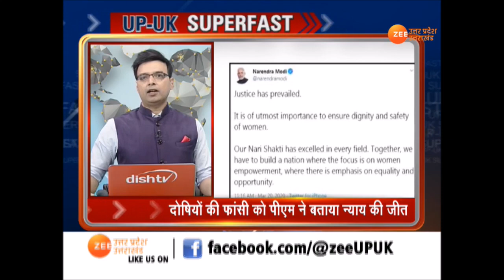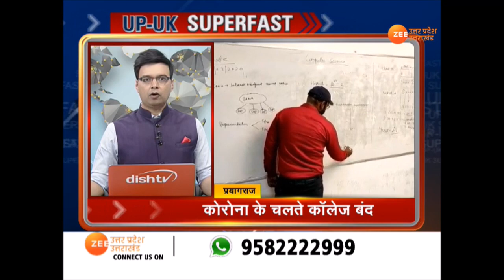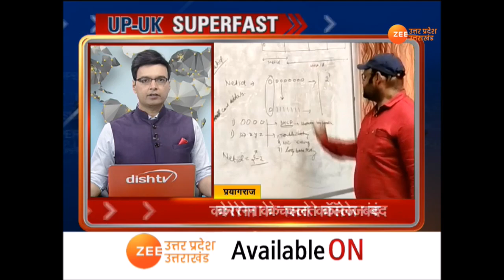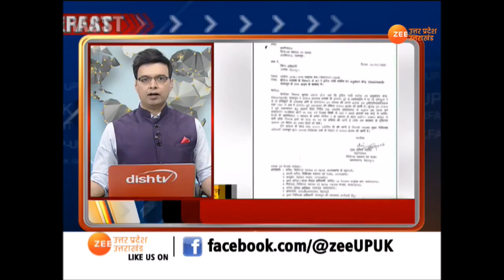Superfast अंदाज में देखिए आज की बड़ी खबरें | Superfast UP-UK